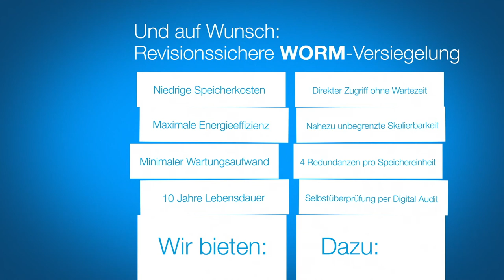COLD Storage - Cost Optimized Linear Disk Storage